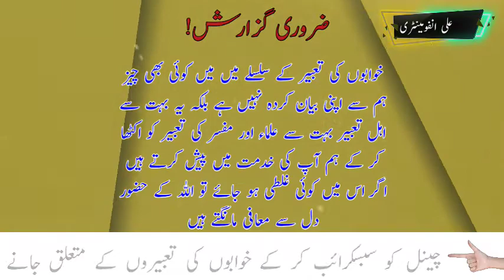Khwab Mein Anday Daikna | Anday (Egg) ko khwab may daikna | Khwab may anday ko daikna in Urdu